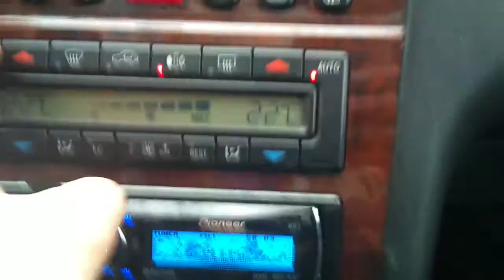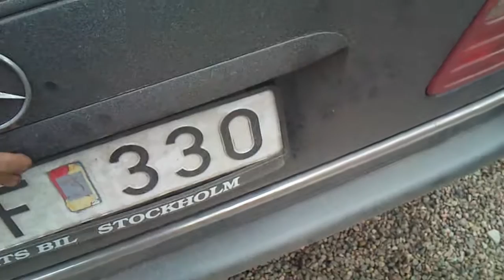jag och frans